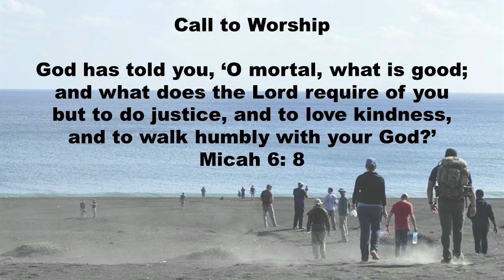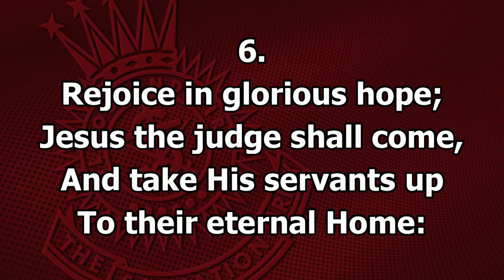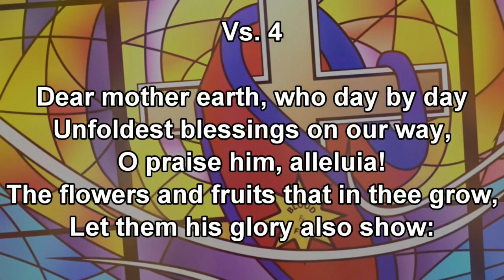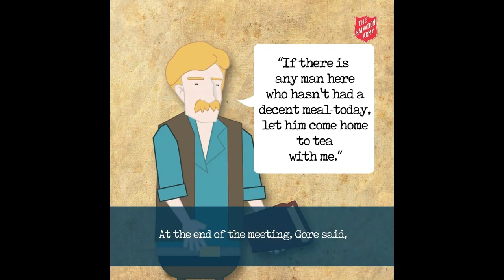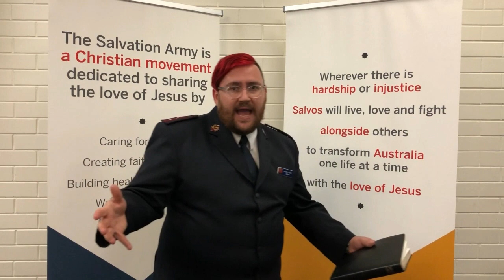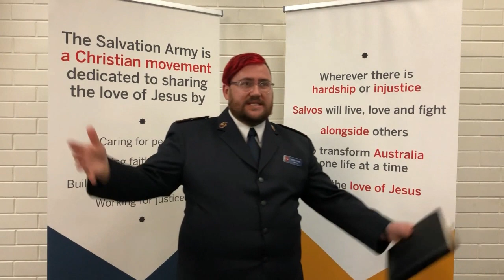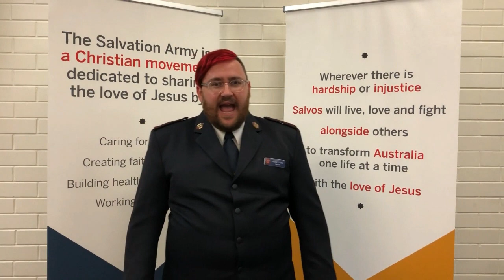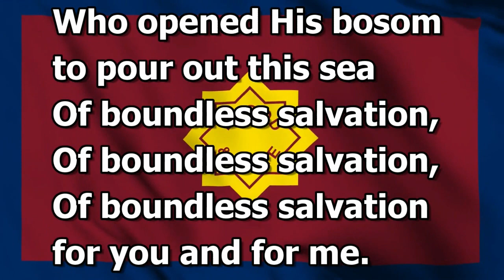21st Sunday June Service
Sunday worship from the Salvation Army Oakden